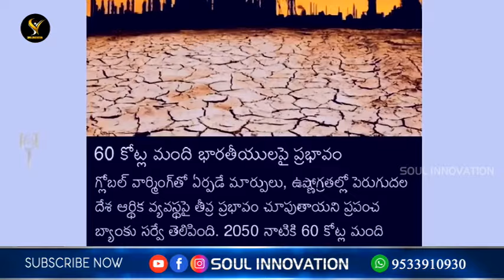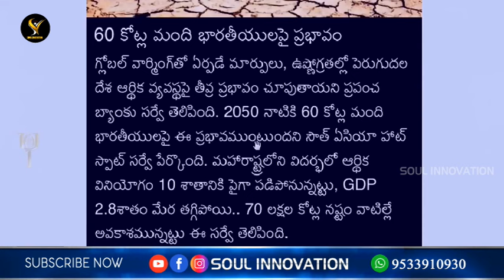ప్రకృతి ఉపద్రవాలు మనిషి నివారించగలడా? jayashali wonderful message